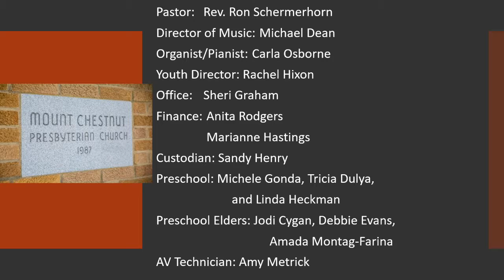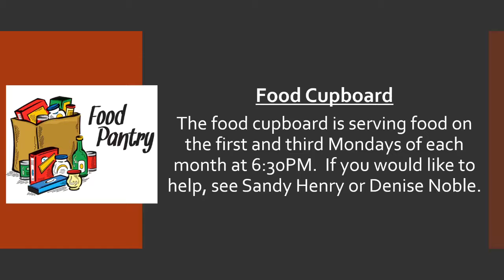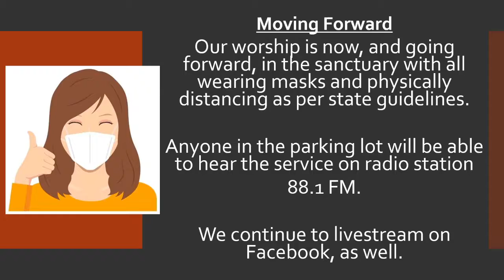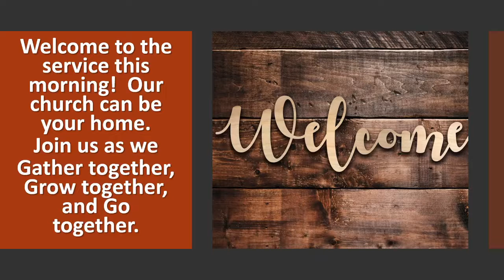Mt. Chestnut Presbyterian Church Service February 28,2021